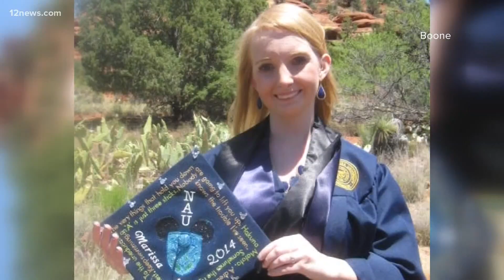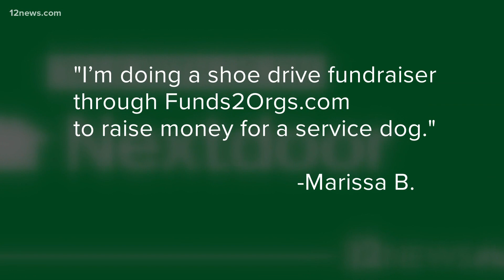How used shoes could help Valley woman get a service dog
A Valley woman who survived a long and hard battle with cancer as a little girl now needs your help. Team 12's Jen Wahl has the story.